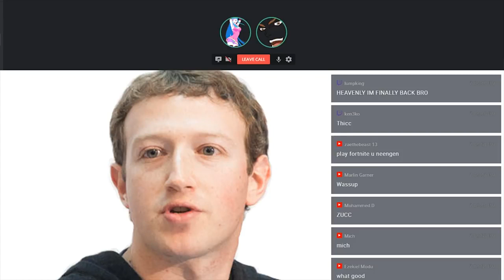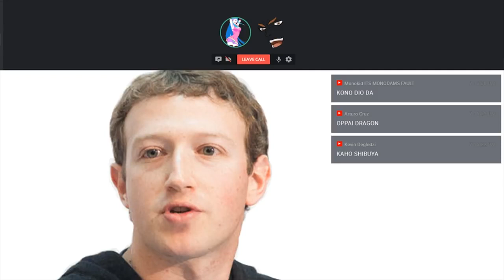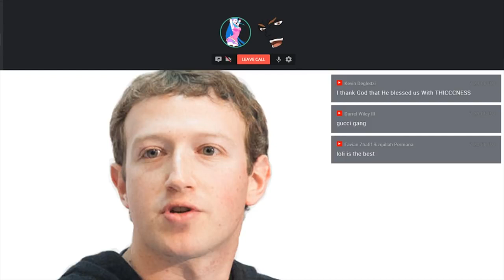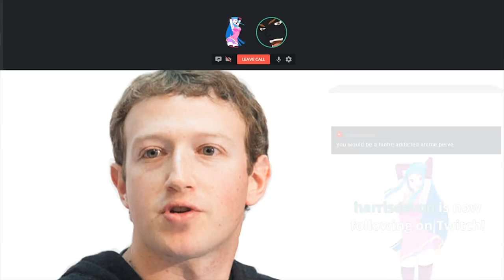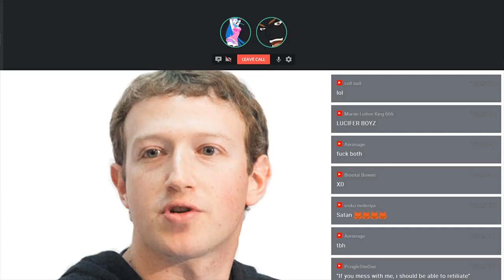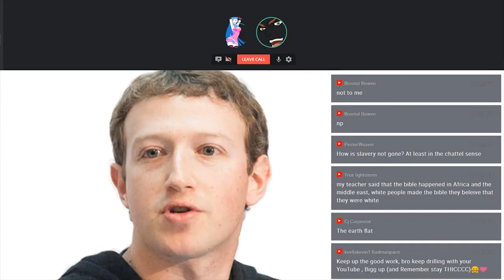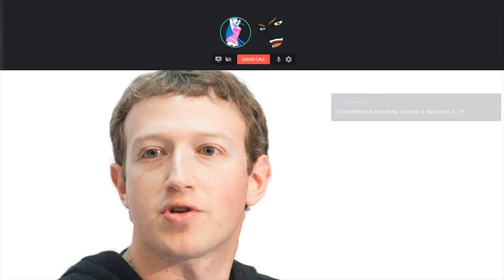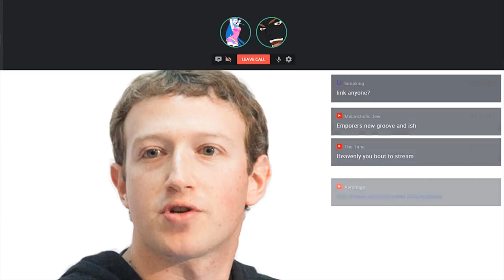WHY YOU SHOULD UNF*CK WITH FACEBOOK! | The Heavenly Podcast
►Hit me up on Instagram or Twitter